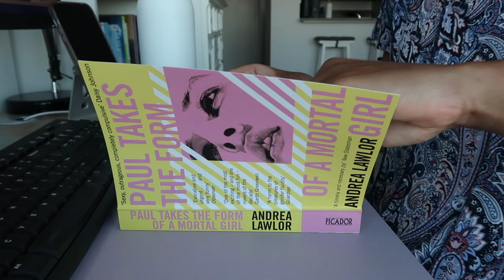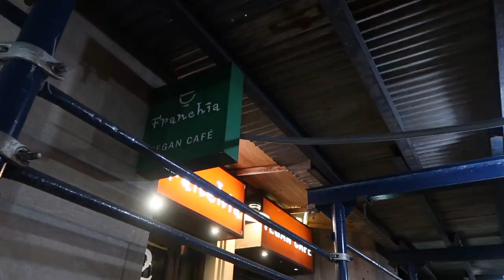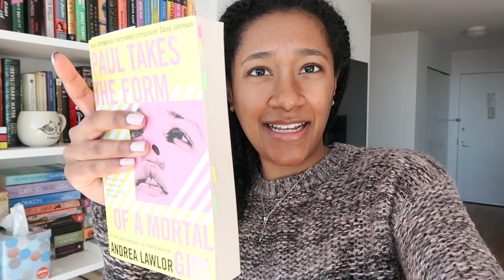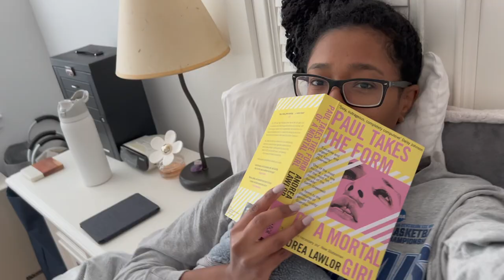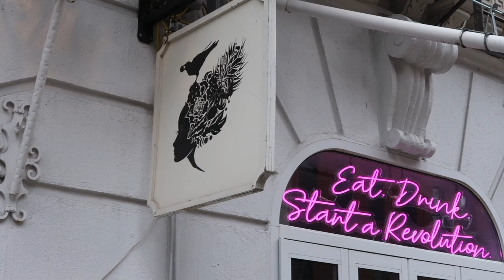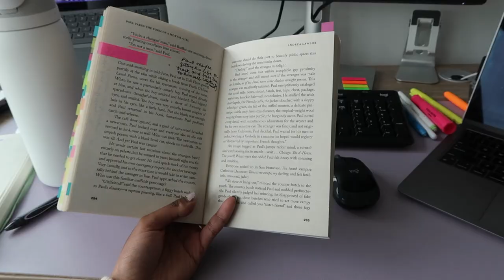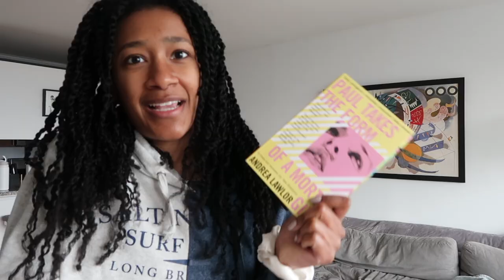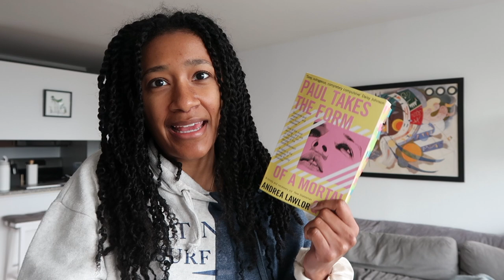A Queer Gender Bender 🌈 a Romance 💗 and my Bridal Shower!! NYC READING VLOG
Hello Lovely People! Here is my last vlog before getting married!!! I'll tell you all about my bridal shower and the countdown to the big day.
I also got to read a really cool queer, magical realism book about a young man who can transform his body at will. And I read another Kennedy Ryan book as I make my way through her backlist.
💕 Daphne

🌸 Books Mentioned 🌸
Paul Takes the Form of a Mortal Girl
The Kingmaker